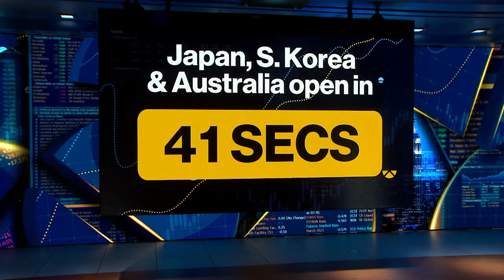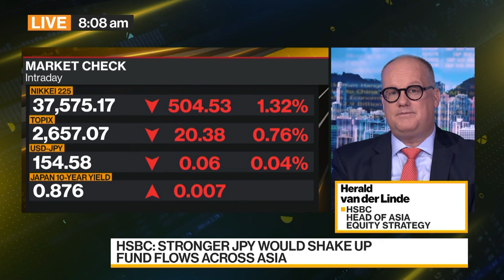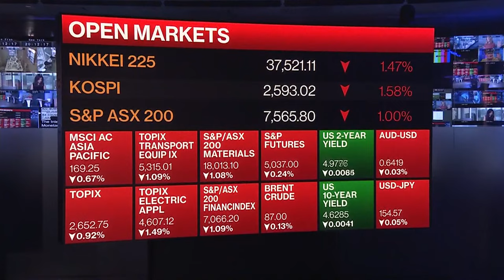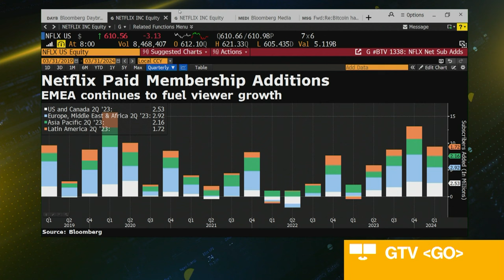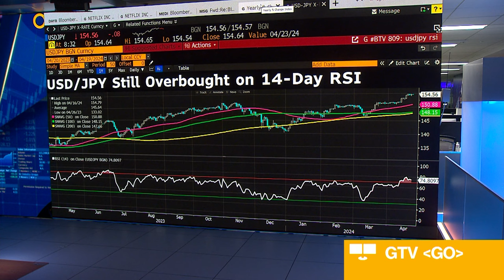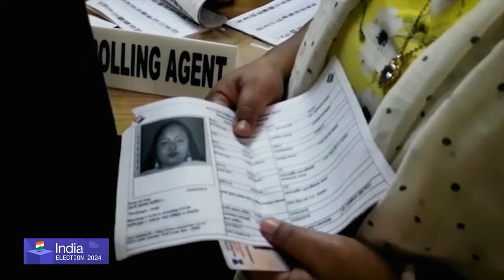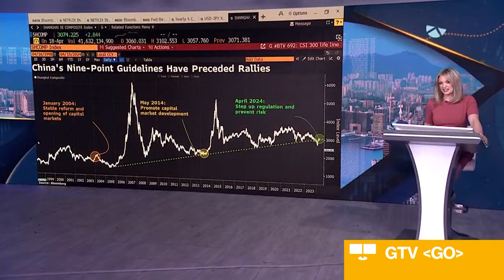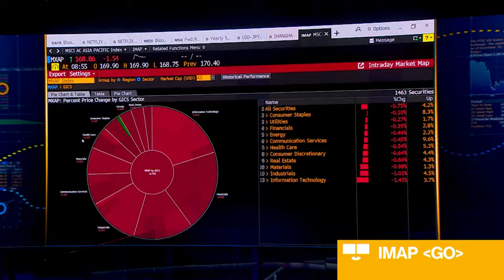Bloomberg Daybreak: Asia 04/19/2024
Haidi Stroud-Watts and Annabelle Droulers in Sydney drive to the Asia, Australia and New Zealand market opens while wrapping the biggest stories of the previous day on Wall Street.